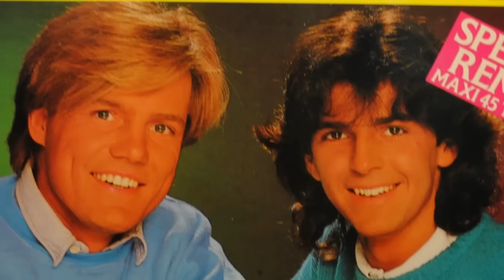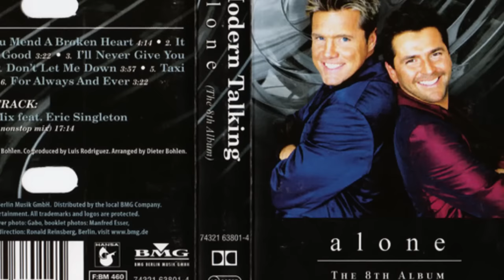🌟 Disputes, Lawsuits and Fraud Behind One of the Most Successful Bands of the 80's 🌟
🎰 Slot machine 🃏 Joker card 🎲 Dice ♠️ Spade suit ♥️ Heart suit ♦️ Diamond suit ♣️ Club suit💰 Money bag🤑 Money face🏆 Trophy 💵 Dollar bills🎟️ Ticket
OUR WELCOME BONUS UP $200 DOLARES + 40 FREE SPINS !!! GET BONUS CASSINO NOW:

Modern Talking was a German pop duo formed by Dieter Bohlen and Thomas Anders in the 1980s. They achieved tremendous success during the decade, becoming one of the most popular and successful artists in Europe at the time.

Modern Talking's musical style was characterized by catchy melodies, romantic lyrics, and a blend of pop and dance music. Their songs often featured infectious choruses and upbeat rhythms, contributing to their commercial appeal.

The duo released a series of hits throughout the 1980s, including "You're My Heart, You're My Soul," "Cheri, Cheri Lady," "Brother Louie," and "Atlantis Is Calling (S.O.S. for Love)." These songs became international successes and reached high positions on charts in various countries around the world.

However, despite their success, Modern Talking faced some controversies and criticism. Some critics argued that they were a commercial band with simplistic songs and repetitive lyrics. Additionally, there were rumors of internal conflicts between Dieter Bohlen and Thomas Anders, which eventually led to the duo's split in 1987.

After the breakup, Dieter Bohlen continued his music career as a successful producer and songwriter, working with various artists. Thomas Anders pursued a solo career, releasing albums and performing on tours.

In 1998, Modern Talking briefly reunited for a series of farewell concerts, and since then, there have been sporadic reunions for live performances.

Although they were an important part of the 1980s music scene, Modern Talking left a lasting legacy and continues to be remembered as one of the most iconic pop bands of that decade. Their songs are still played and enjoyed by fans worldwide.